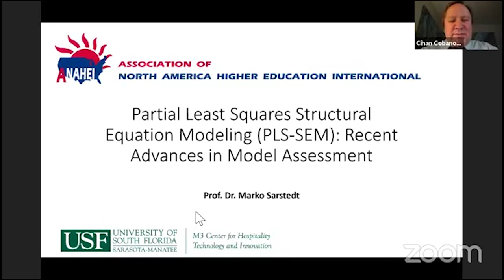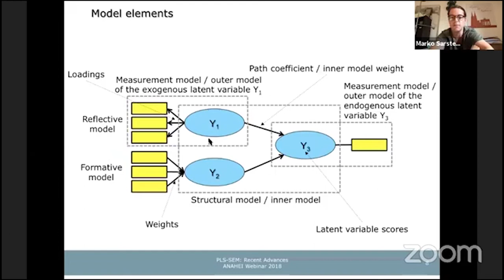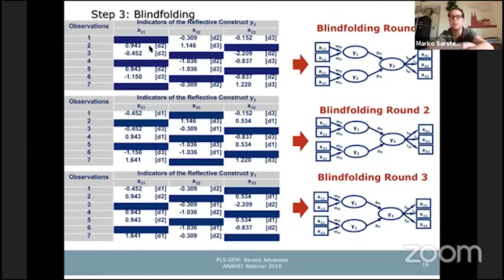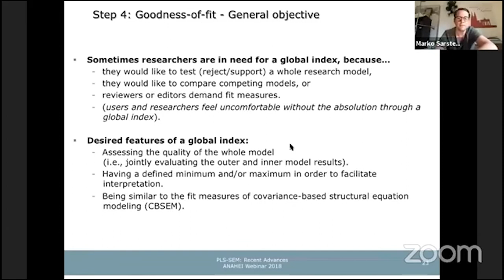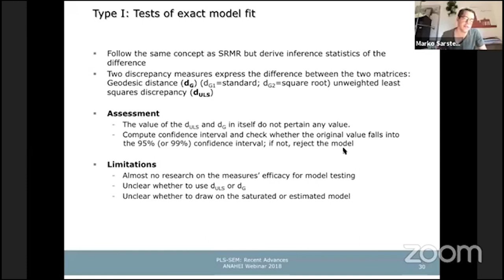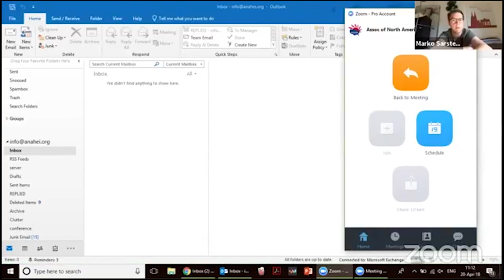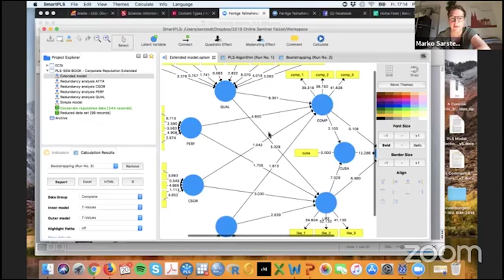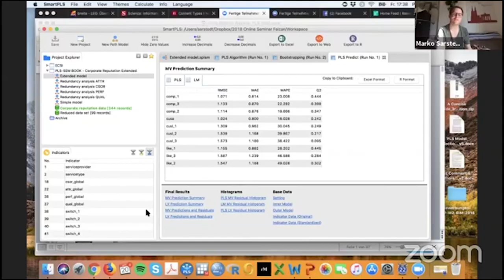ANAHEI Distinguished Lecture Series:Prof. Dr. Marko Sarstedt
Partial Least Squares Structural Equation Modeling (PLS-SEM): Recent Advences in Model Assessment